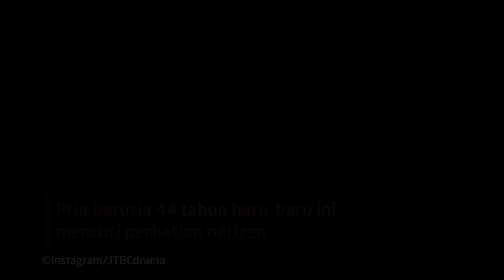Potret Masa Muda Park Hae Joon Bikin Netizen Terpana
KAPANLAGI.COM - KLovers,

The World of the Married kini jadi drama Korea yang lagi naik daun. Menceritakan tentang perselingkuhan dalam rumah tangga, aktor yang terlibat dalam drama ini salah satunya Park Hae-joon yang berperan sebagai Lee Tae-oh. Baru-baru ini foto lama Park Hae-joon beredar di Internet dan bikin netizen terpana. Penasaran gimana foto jadulnya?